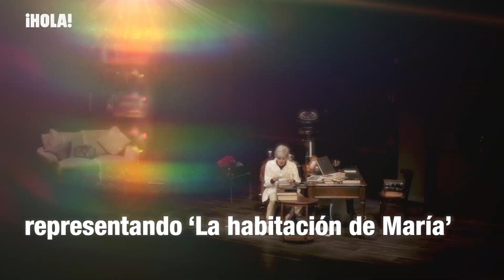Así vivió Concha Velasco su emotivo adiós: de las lágrimas de la actriz a la ovación del público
Han sido más de seis décadas las que Concha Velasco ha pasado dedicada a la interpretación. Toda una vida entregada a la actuación, su gran pasión. Pero este martes la actriz se ha despedido de los escenarios por petición de sus hijos con una última representación de la obra La habitación de María en el teatro Bretón de los Herreros, en Logroño, ciudad en la que la intérprete se siente muy querida. Un acontecimiento que ha sido de lo más emotivo: Concha no pudo contener las lágrimas ante el cariño de su público, que se puso en pie para dedicarle un merecido aplauso y una larga ovación. Aun así, la intérprete, que planea ahora irse a vivir con sus hijos, no ha podido evitar sentirse triste al cerrar una etapa tan importante para ella. Dale al play y no te lo pierdas.